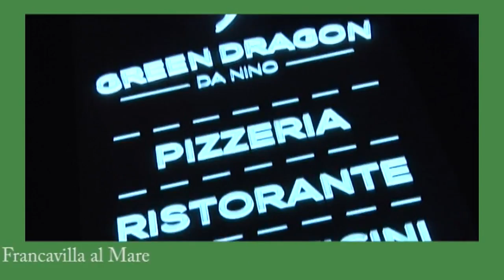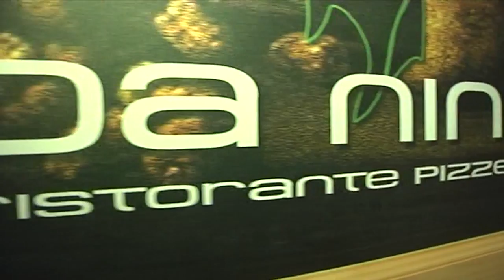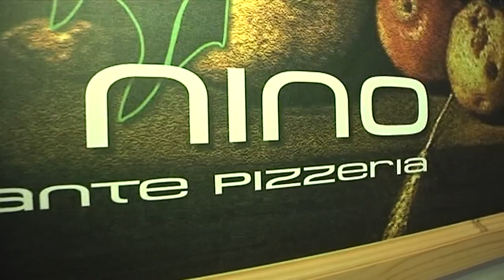Riconosciamoli 15^ puntata del 12 gennaio 2018 Ospite della puntata Alberto Carulli